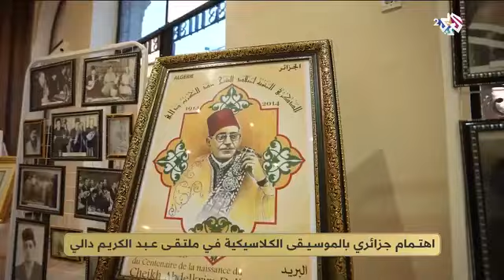تغطية قناة العربي 2 ، لفعاليات الملتقى الدولي حول الشخصية الرمزية لشيخ عبد الكريم دالي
المنعقدة من 25 إلى 27 أفريل 2024، بالمسرح الوطني الجزائري.